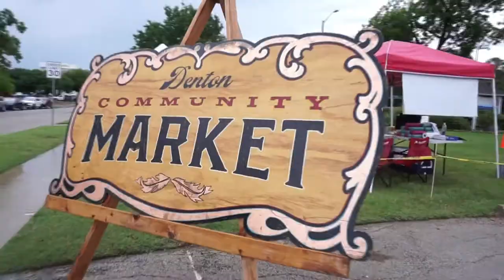DENTON VLOG: The One with The Community Market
Welcome back to the vlog! Just showing off Denton through the eyes of a local!

This past weekend it was wet, rainy, and my allergies were KILLER. Seriously, I sounded awful. BUT it was opening weekend for the Community Market! A Local favorite hangout for vendors and Dentonites alike. It was definitely much smaller than it usually is, but it still felt great to shop and support local again!
Also I have been having a horrid gnat problem with my house plants...and TikTok came to the rescue with some fun sticky sheets! The weekend wasn't that eventful, but I defiantly am starting to feel more normal now!

MARKET OUTFIT:
Full Look:

AFTERNOON OUTFIT:
Full Look:

GNAT PLANT STICKIES: